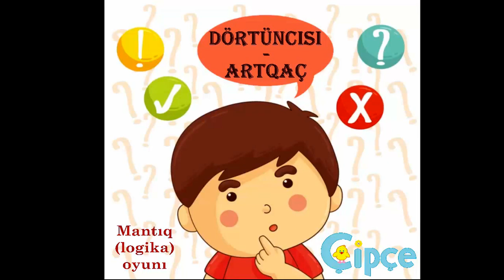Dörtüncisi artqaç - Mantıq (logika) oyunı